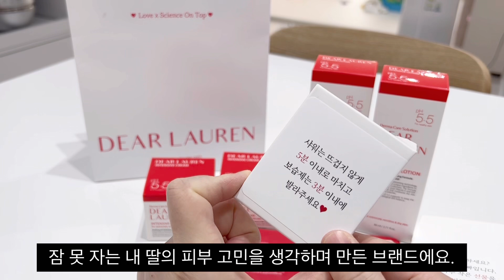스마트 보습제 디어로렌 인텐시브 로션&크림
스마트 보습제인 디어로렌 인텐시브 로션과 크림이에요.
화해 평점 4.6 이상 ‘디어로렌 인텐시브 크림’
 화해 평점 4.7 이상 ‘디어로렌 인텐시브 로션’ 제품입니다.